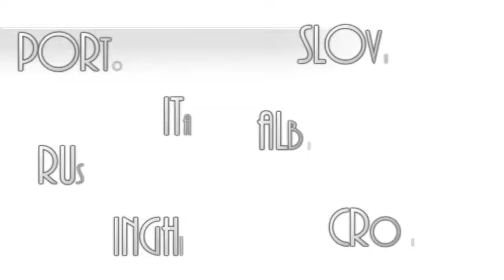EuroVolleyCup 2011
8 tra le migliori squadre maschili U18 d'Europa, in campo dal 9 all'11 settembre a Castellana Grotte (BA) per l'EuroVolleyCup 2011.